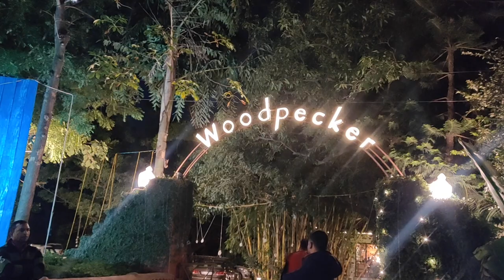TAKING DELIVERY OF DUKE 390|| NIRUPAMA KUKRETI